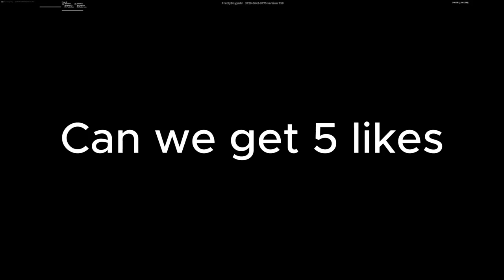All girls are the same. Fortnite montage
Song by Juice WRLD

Set video at 1080p60hd for better quality